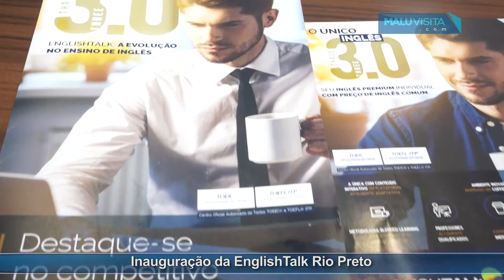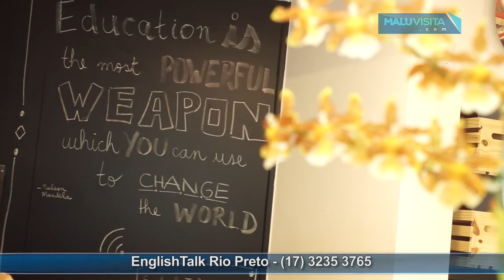Inauguração da EnglishTalk Rio Preto